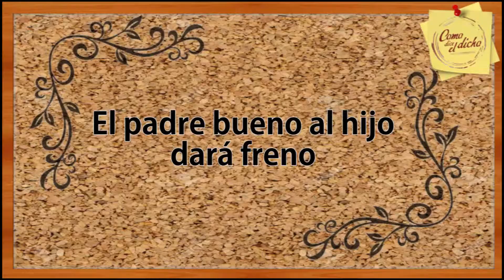ENTREVISTA LORENA BOJORQUEZ COMO DICE EL DICHO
Temporada de Como dice el dicho "El padre bueno al hijo dará freno"